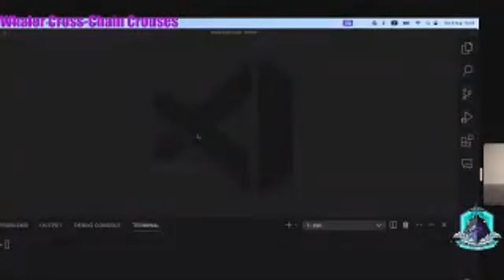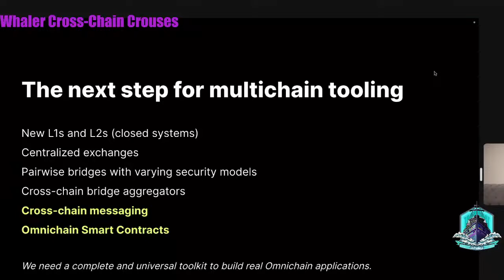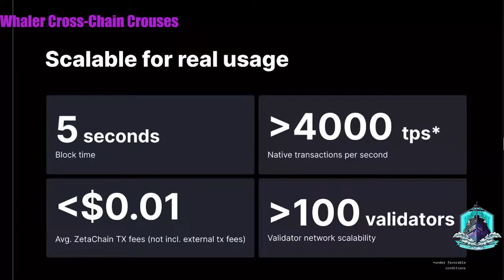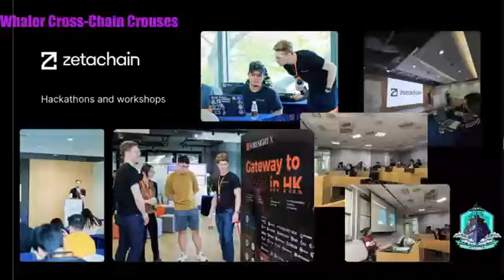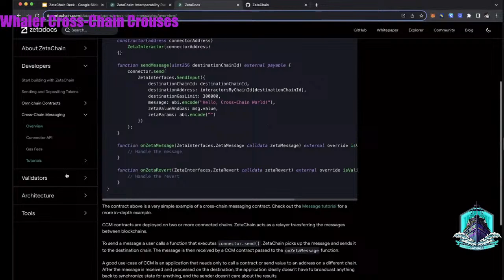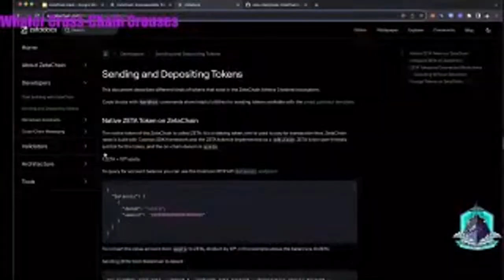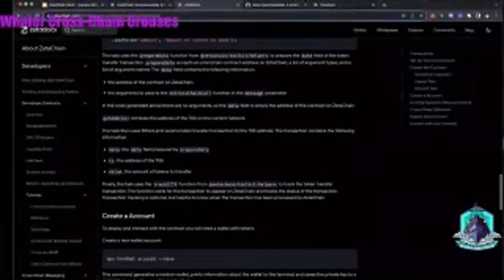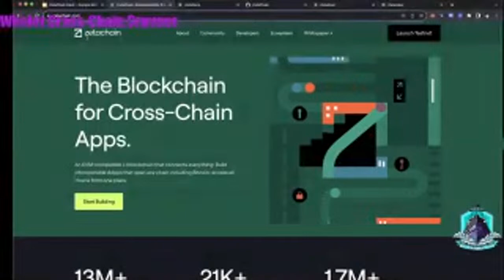Zetachain: Simplifying Crypto With Universal Smart Contracts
ZetaChain is the world’s first and only decentralized EVM-compatible L1 blockchain with built-in cross-chain interoperability, connecting all blockchains, even non-smart contract chains like Bitcoin and Dogecoin. With ZetaChain’s complete Omnichain toolkit, developers can build true omnichain dApps from a single point of logic, and users can access all of their assets, data, and liquidity in a single place securely
We are honored to have invited Denis Fadeev ,the head of Zetachain Developer Experience, to give a special sharing.Looking forward to your interaction!